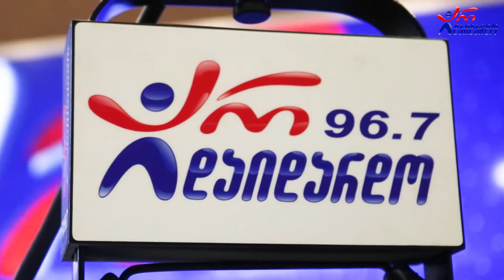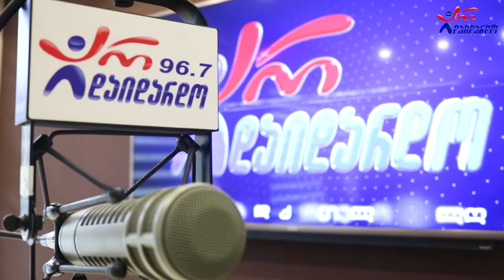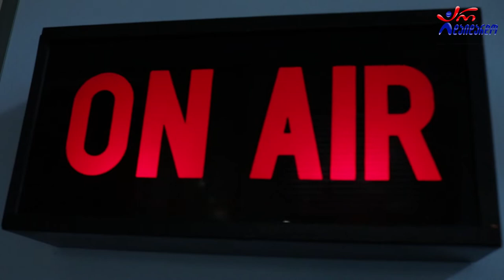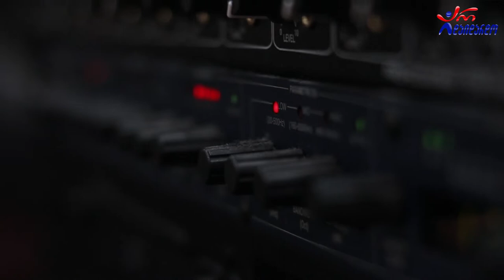"გორდელა". გადაცემა "საღამოს რადიო შოუ". 21.02.2022. ვიდეო კოლაჟი / Gordela. "Sagamos Radio Show"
2022 წ.  21 თებერვალი
☛ ორშაბათი - 19:00. გადაცემა "საღამოს რადიო შოუ" ლაშა რამიშვილთან ერთად. სტუმრად ჯგუფი "გორდელა". ვიდეო კოლაჟი